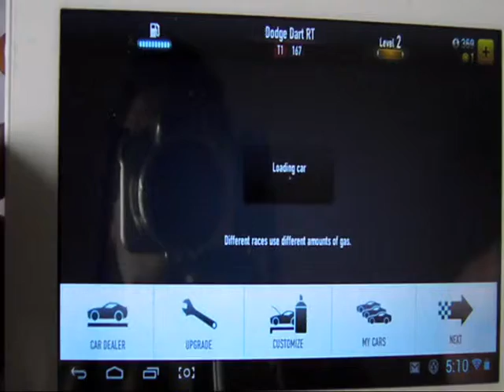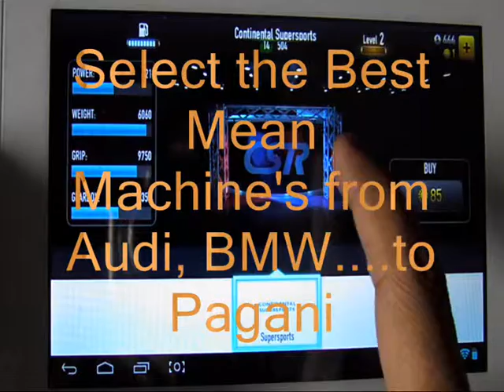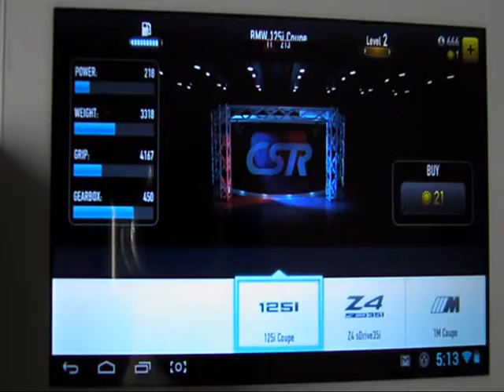Game Play review of CSR Racing For Andriod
Please refer the below link for more details.